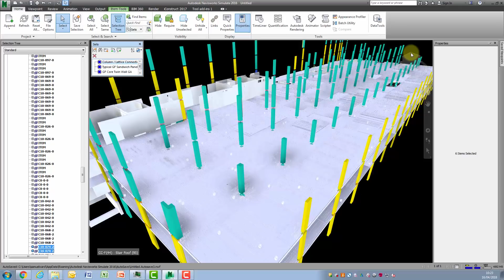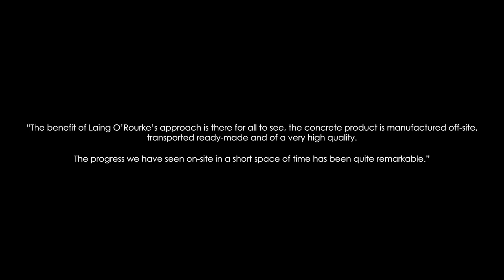The Grange University Hospital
With 4,000 digitally-engineered components designed and manufactured offsite, The Grange University Hospital at Llanfrechfa in south east Wales, highlights modern methods of construction.